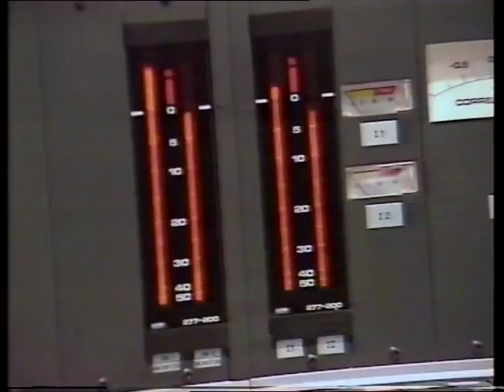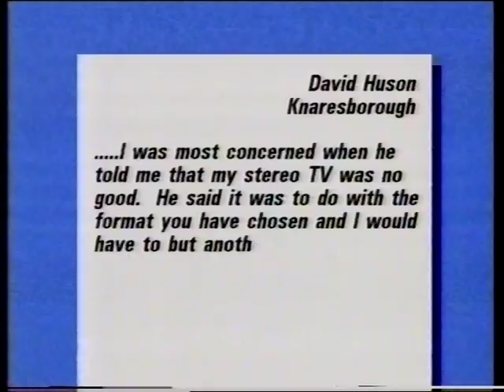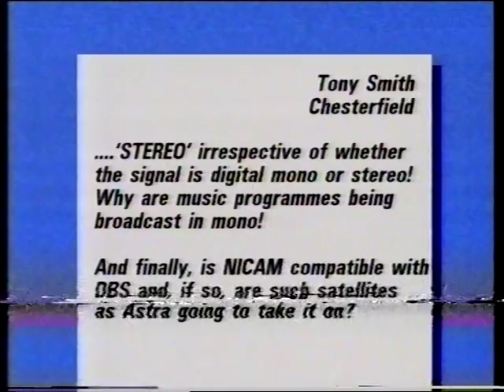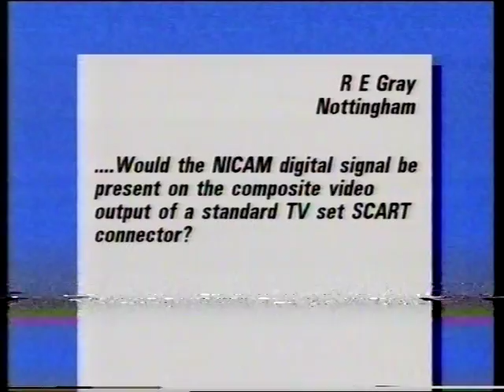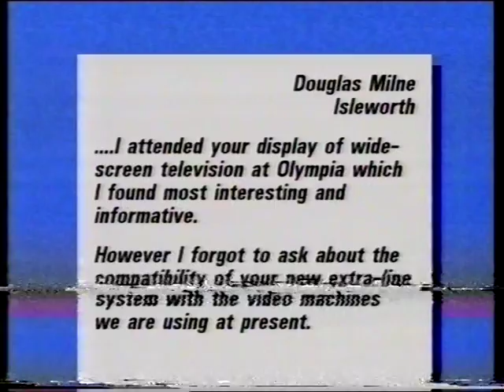IBA Engineering Announcements Excerpt | Digital NICAM HiFi Stereo TV | DBS D-MAC. 1989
Technical Postbag discusses NICAM stereo and D-MAC issues from the general public.

This programme for the "Television and Radio Trade" was broadcast every Tuesday morning on ITV/C4 from the IBA HQ at Crawley Court in Hampshire. Until 1990, the IBA was responsible for providing the transmitter infrastructure and ensuring technical standards for all Independent Television and Radio channels.

Channel overview
My channel includes videos from the pre digital era of Television. Some feature innovative production techniques used by broadcasters during the analogue period of television.

Technical
Source Media: Sony Betamax tape
Video format: PAL
Audio: Mono
Location: Hampshire
Transmitted: August 1989 (5:45am)